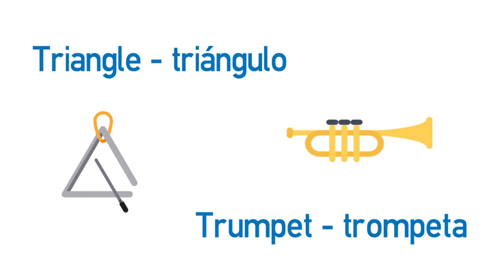Vídeo formativo - Musical instruments